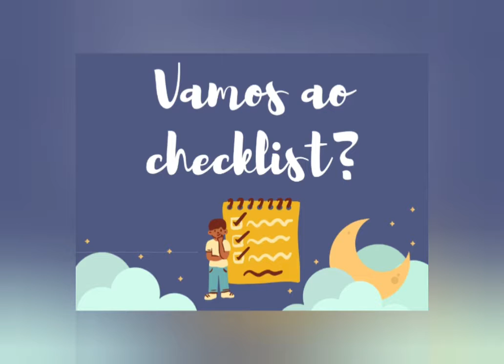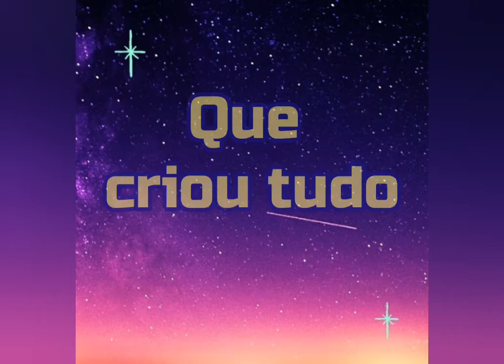Um único Deus 🙏Historinha infantil para dormir bíblica devocional infantil história dormir sono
Um único Deus🙏Historinha infantil para dormir bíblica devocional infantil história dormir - 28 de Agosto

licoes curtas
devocional animado
devocional diário
devocional todo dia